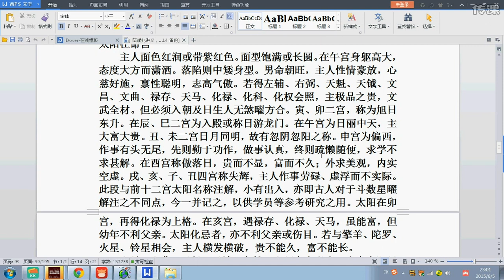世傳「欽天監秘笈」中州派陸兆斌 紫微鬥數 07